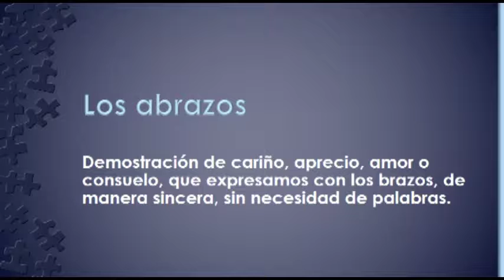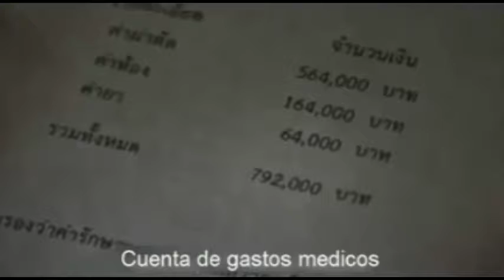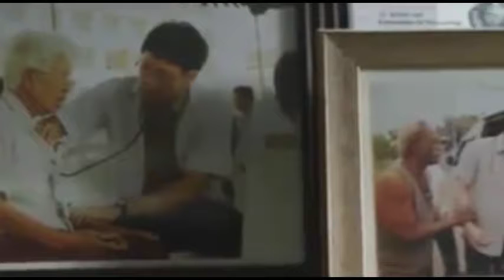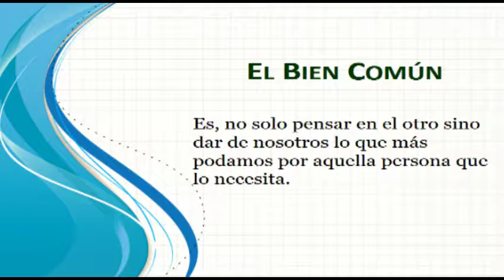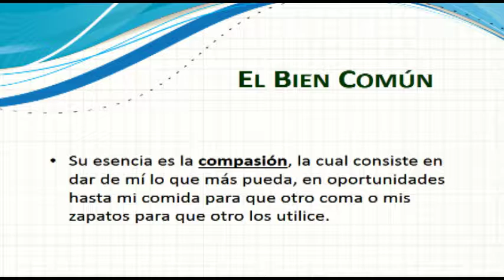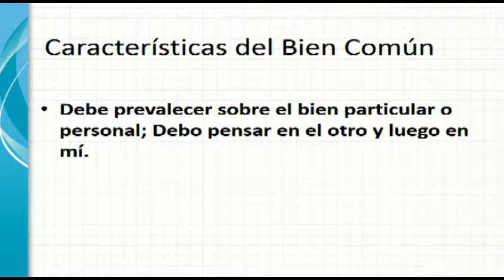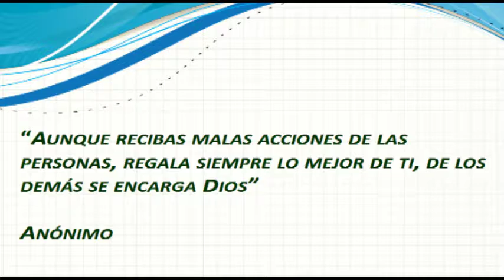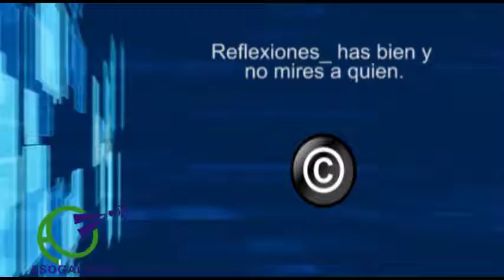Quiero ser un PyVal - El bien común